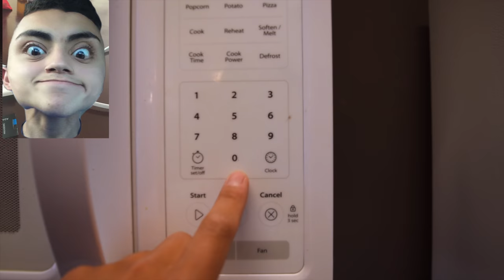Haircut Central - For Brandon S4E8